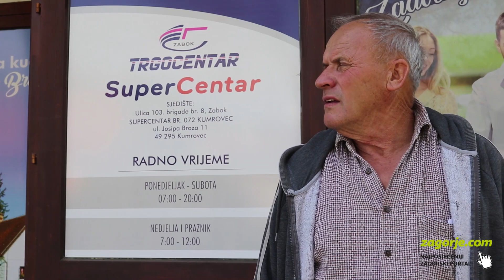Politička škola u Kumrovcu prodana Kinezima